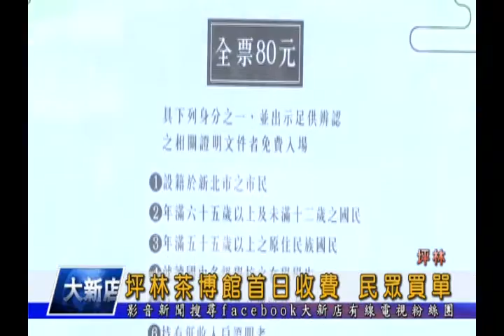1050701【大新店地方新聞】坪林茶博館首日收費 民眾買單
坪林茶業博物館7月1號起恢復收費，全票80元，不過包括新北市民、65歲以上老人、學生等族群還是享有免門票優惠。而收費的第一天，多位來自外地的遊客都遵守規定購票入館，對於使用者付費的原則，也抱持贊同的意見。